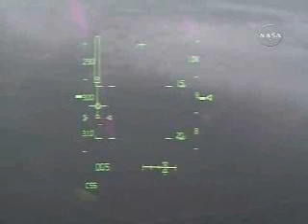STS-116 Landing and Exit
Space Shuttle Discovery touched down on Kennedy Space Center's Runway 15 at 5:32 p.m. EST on Dec. 22, wrapping up a resoundingly successful mission to rewire the International Space Station and retract a stubborn solar array.

"It's a little bit windy and a little bit rainy. And we just want to go ahead and thank everybody for helping get us back to Kennedy Space Center. Discovery is a beautiful vehicle," said Commander Mark Polansky before the crew departed the shuttle Landing Facility. "This mission is really a demonstration of how well we can work as a team at NASA when the ground folks, and the contractors, the crew, the flight directors, the control teams when everybody works together toward a common goal."

Before setting foot on the runway, each crew member underwent a brief medical exam inside the Crew Hatch Access Vehicle. After receiving an OK by doctors, Commander Mark Polansky and his team were greeted by NASA officials, including Administrator Michael Griffin, before taking a walk around Discovery to inspect the spacecraft.